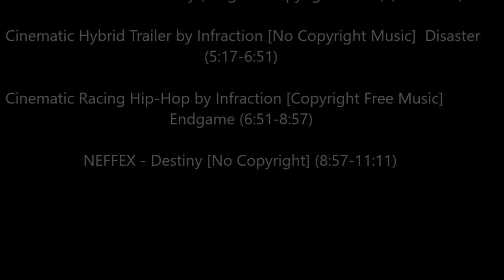Best LEGEND MOVEMENTS in BATTLE ROYALE on GRAND BATTLE ROYALE #1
In this video, I present to you a lot of pro moves in battle royale on grand battle royale
It's a tips and tricks video for become a legend on Grand Battle Royale !

Chapters

0:00 Intro
1:00 Airport Movements
4:13 Red house Movements
7:45 Motel Movements
9:23 Red house Movements
10:45 Outro (songs name)